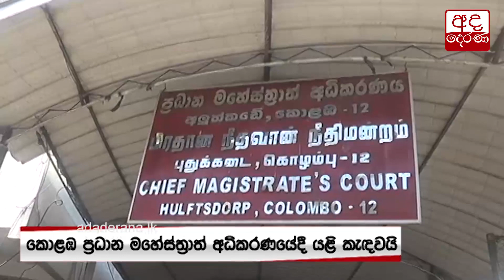ප්‍රබල ඖෂධ මාෆියාවක් ගැන අධිකරණයට තොරතුරු....